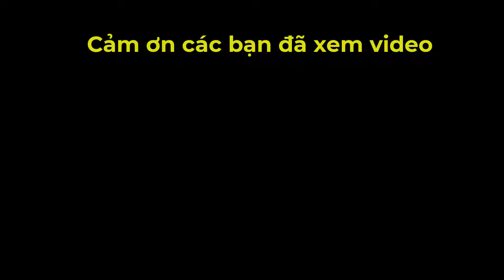Ván cờ 90 triệu người xem không dám rời mắt [Cờ Tướng]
▶Nội dung video: Ván cờ 90 triệu người xem không dám rời mắt
👉Kênh sưu tầm các ván đấu hay những trận cờ kinh điển của các kỳ thủ Việt Nam cũng như Thế giới. Giúp các bạn có thể học hỏi được những nước cờ hay nâng cao khả năng chơi cờ của bản thân.
⭐️ CẢM ƠN ANH CHỊ ĐÃ XEM VIDEOS! Chúc anh chị có những phút giây thư giãn. Facebook
 © Copyright by Cờ Tướng Kỳ Tiên